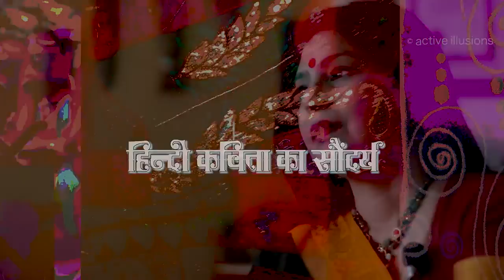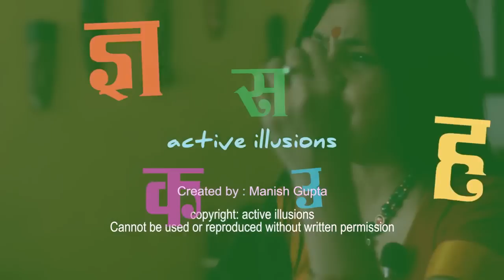Malini Awasthi | Folk Of India | Reliya Bairan Piya Ko Liye | Dadra